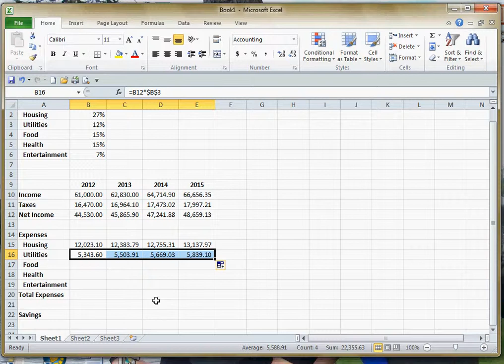Using Absolute References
The process for determining whether or not to use an absolute reference in a formula in Excel